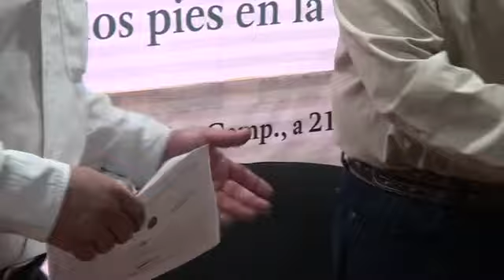entregan recursos federales